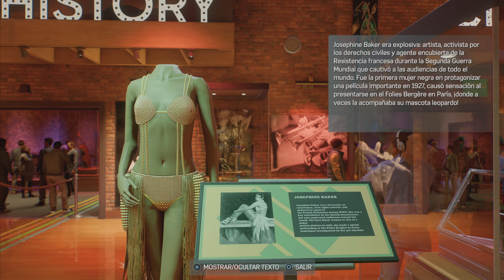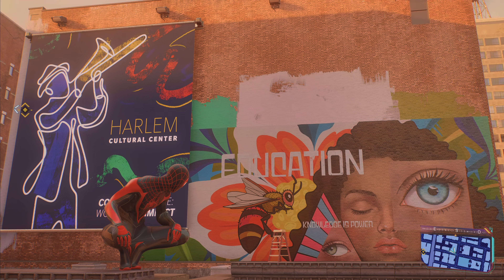Marvel's Spider-Man 2 - Parte 13